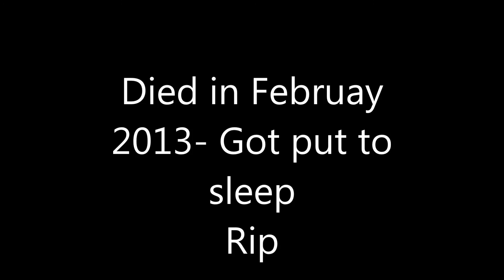Angust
Miss you loads boy, you may have been my grandparents dog but no matter what anyone says you were family to me and not just a dog.